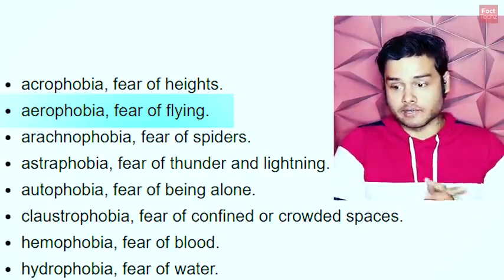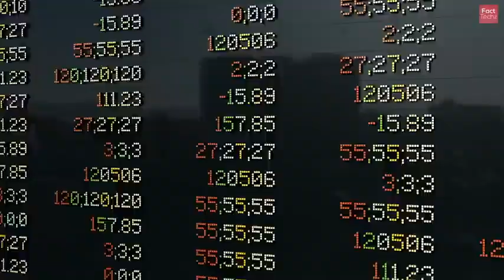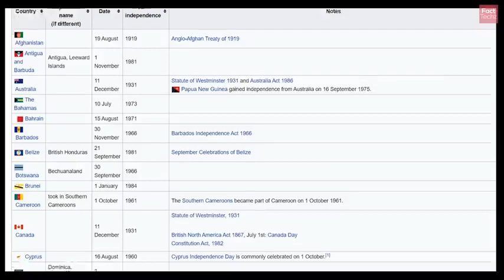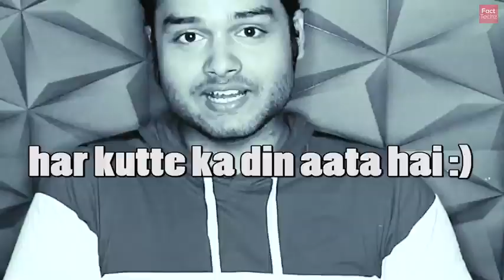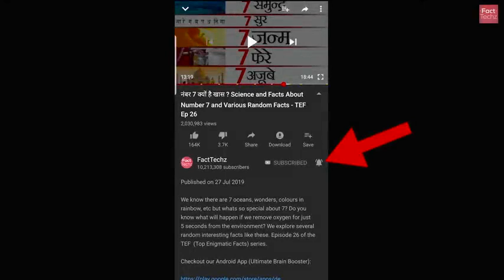स्पेस सूट हमेशा सफेद रंग का क्यों होता है ? why spacesuit are white (scientific reason) TEF -62